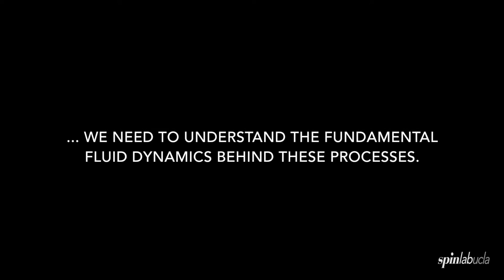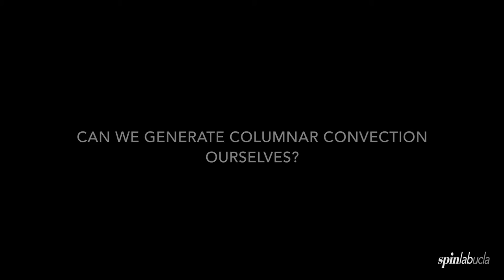Rotating Convection Flows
In this movie, made by UCLA students Hayley Bricker and Gurjot Kohli, images of rotating convection supercomputer simulations are compared against laboratory experiments in which we sprayed green food coloring (density ~ 1.02 g/cc) into a rotating tank of water (~ 1 g/cc).  The movie shows the columnar convective flows that develop, and which are well aligned along the system's axis of rotation. This style of flow develops in rapidly rotating laboratory and numerical experiments, suggesting that this is a relatively robust behavior in a wide range of settings.

The side view footage of the lab experiment reveals a rather strong free surface wave (e.g., 1:18 - 1:30).  This occurs because we didn't leveled the tank all that precisely.  Further, the tank appears to precess in the top view footage (1:35 - 1:40). This occurs because we shot that with a camera in the lab frame and then Sam May  “digitally transformed” that footage into the rotating reference frame.  Since the lab-frame camera was not exactly above the rotation axis, the digital transformation makes the tank appear to precess in the counterclockwise direction.

We thank Thomas Gastine (IPGP), Moritz Heimpel (U of Alberta), Keith Julien (CU Boulder), Sam May (UCSD) and Krista Soderlund (UTIG) for supplying images and movies. In addition, thanks go to Gary Glesener (VaTech) for designing and building the rotary table.